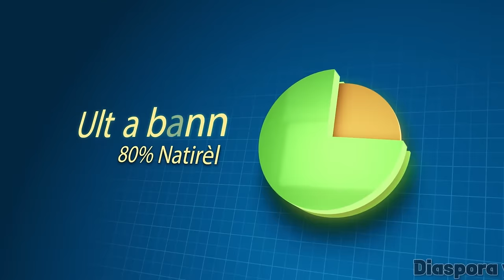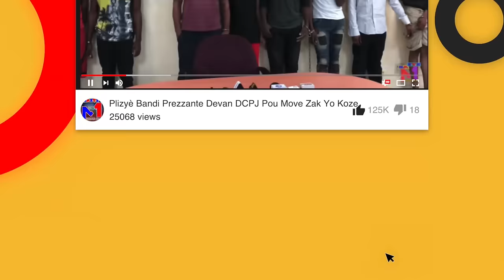Chef Gang Krisla Komanse Touye Depi Se Madivin Ki nan Fontamara